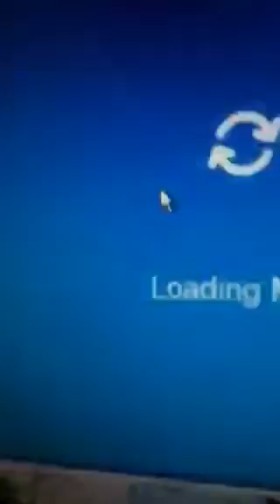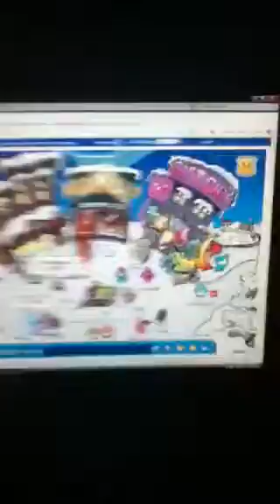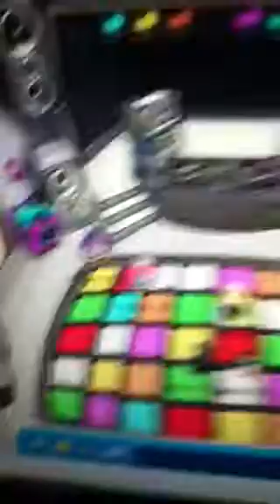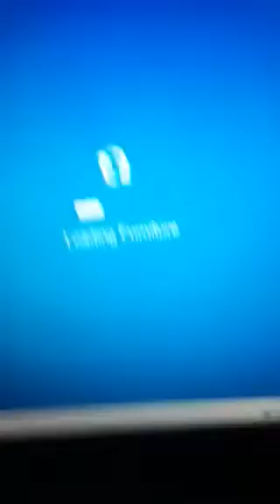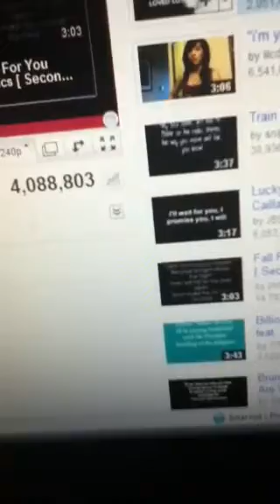Club penguin cribs kinda